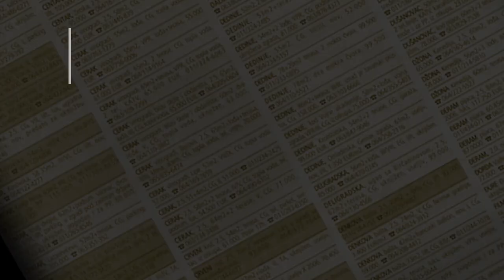prodaja stanа Zarkovo Trgovacka 103m2 - Cukarica Beograd